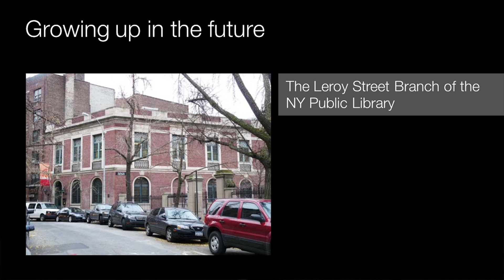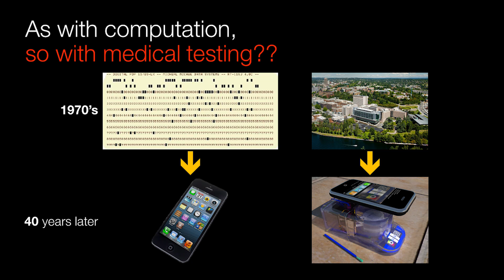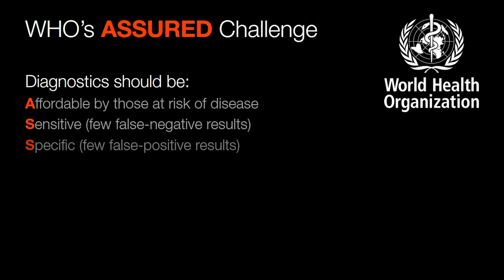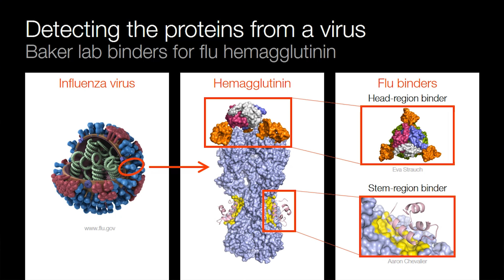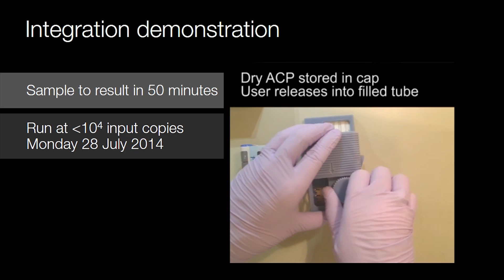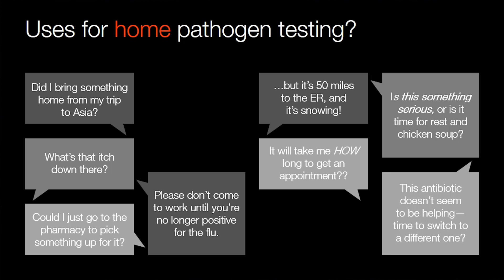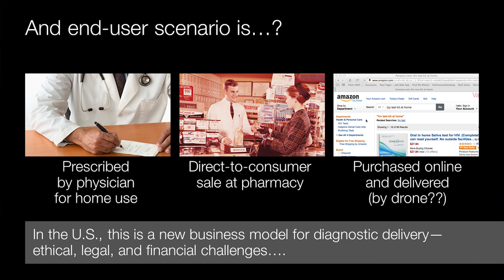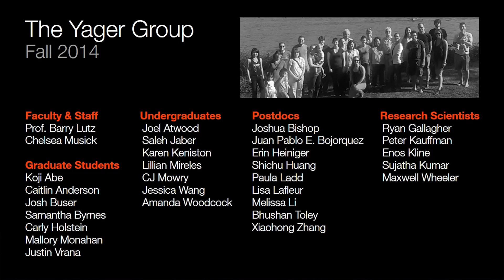Ultra low-cost medical diagnostics in a tiny box | Paul Yager | TEDxRainier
This talk was given at a local TEDx event, produced independently of the TED Conferences. Using paper-based technologies, Paul Yager and his team are developing diagnostic kits to test for many common and dangerous health conditions, including for specific flu types and ebola.

Paul Yager and his teams have been working to develop ultra-low-cost instrument-free diagnostic technologies based on two-dimensional paper networks (2DPNs). These technologies couple inexpensive disposable tests with cell phones for quantitative readout and rapid connectivity with the healthcare system. This work is supported by NIH and DARPA. Paul has been a Research Chemist, Professor at the UW Department of Bioengineering, and was Chair of the department from 2007 to 2013. One of his long-range goals is to use microfluidic devices and systems for the analysis of biological fluids for use in low-cost point-of-care biomedical diagnostics. The primary aim has been to expand access to healthcare by creating technology that could be used anywhere.